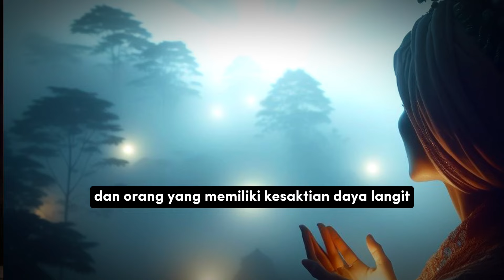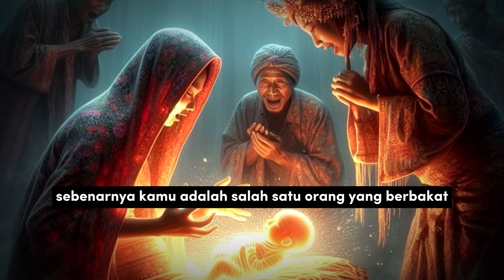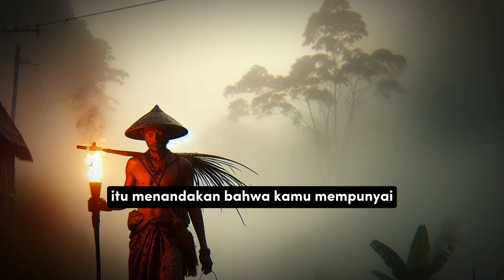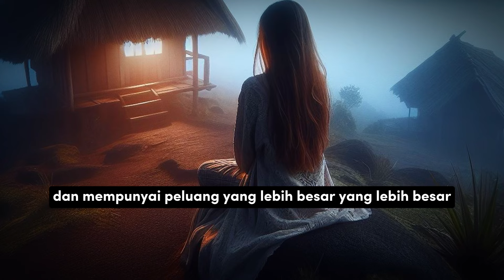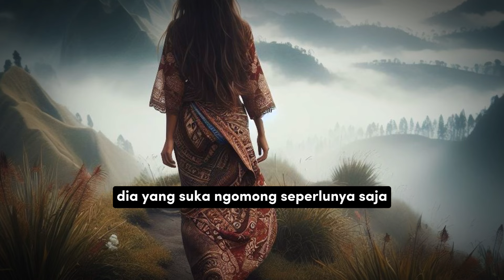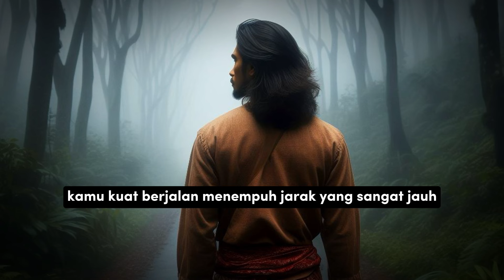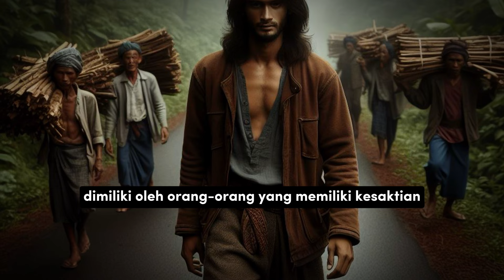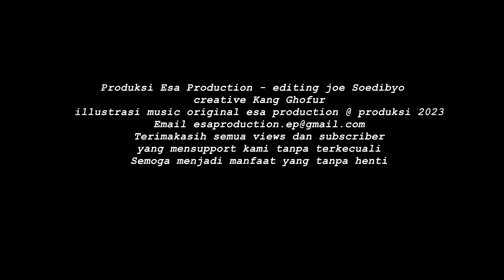9 TANDA KAMU BERBAKAT MENJADI ORANG SAKTI & BERILMU TINGGI